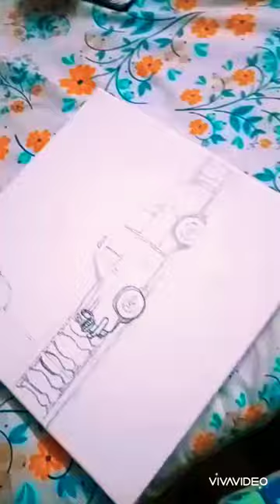YELLOW TAXI by ArtAddict Sanghati priya for KOLKATA SERIES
Well I was addicted to acrylic from a very early stage, but due to studies and job I lagged behind now for lock down I am back with art again. Hope you guys enjoy.